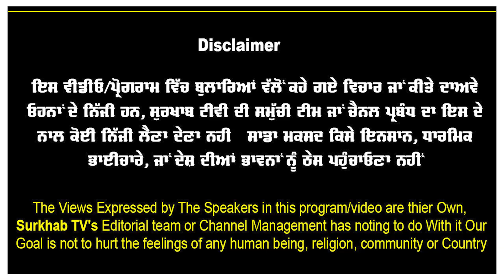ਚਤਰ ਸਿੰਘ ਜੀਵਨ ਸਿੰਘ ਪ੍ਰਿੰਟਿੰਗ ਵਾਲਿਆਂ ਖਿਲਾਫ ਸਤਿਕਾਰ ਕਮੇਟੀ ਦਾ ਮੋਰਚਾ | ਵਿਚੇ ਰਗੜੀ SGPC